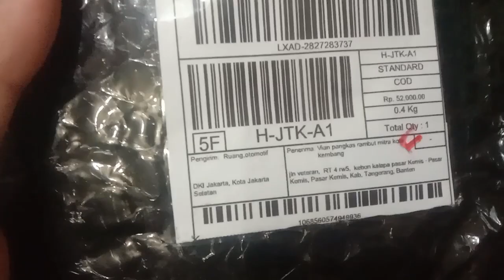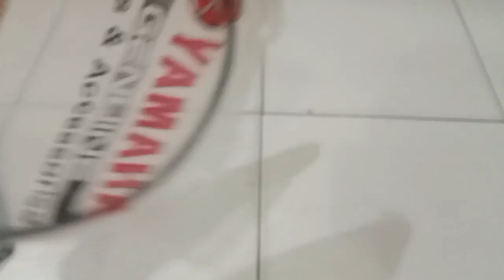beli gabel gas ORI Jupiter z jangan sampai salah perhatikan kodenya